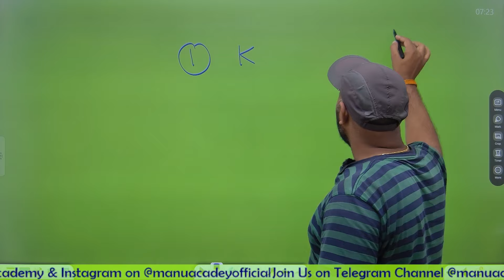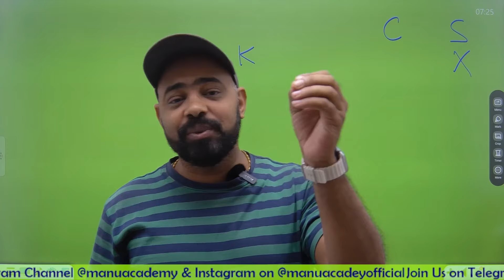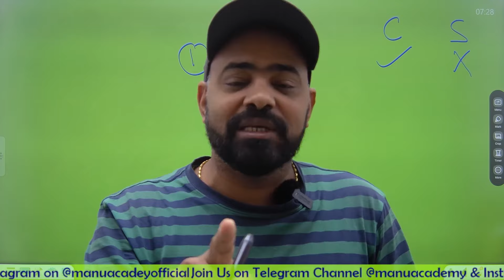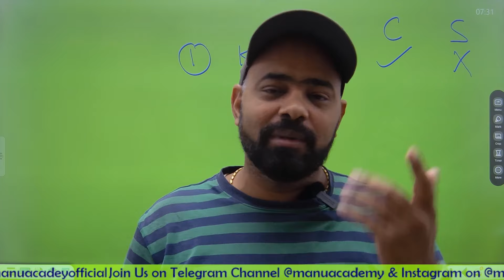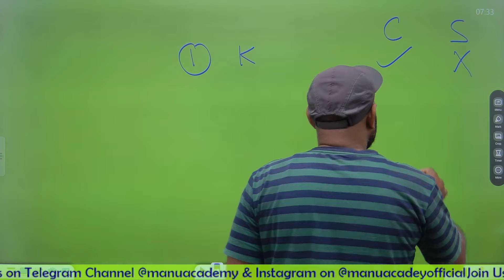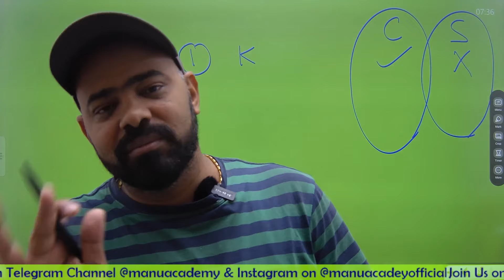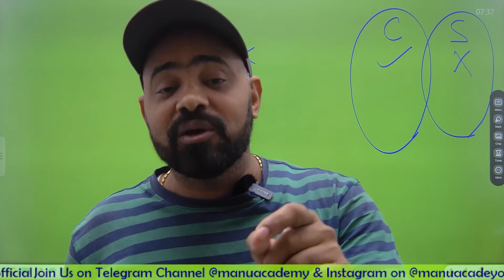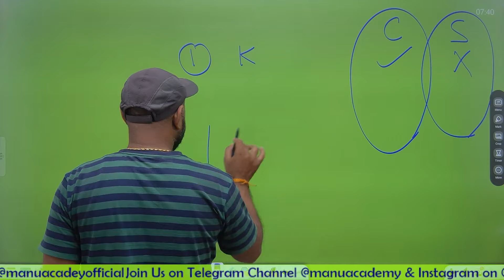School Vs Coaching I School Ke Loot Ko Sarkari License